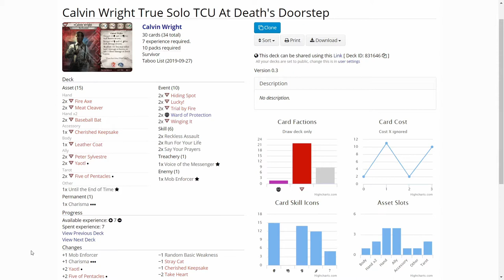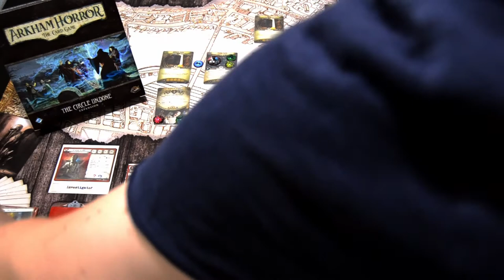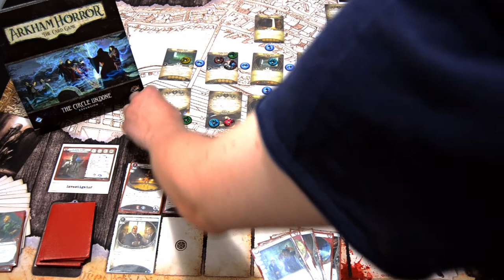Arkham Horror LCG Campaign Calvin Wright in At Death's Doorstep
After successfully stopping the witches from completing their spell, Calvin has received an invitation to the next Twilight Lodge charity gala, where he heads to investigate the strange disappearance that happened earlier.

Elsie Gee Tokens shop on Etsy.com:

Momo Monster Co. playmat on Etsy.com:

Token boxes from Kirby's Workshop on Etsy.com: